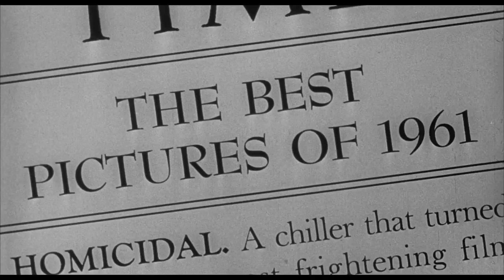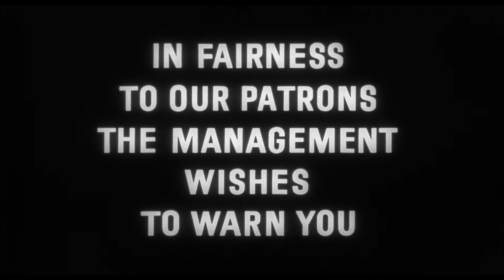Strait-Jacket | 1964 | Theatrical Trailer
Theatrical trailer for STRAIT-JACKET (1964).

See also:
TV spots for STRAIT-JACKET (1964)